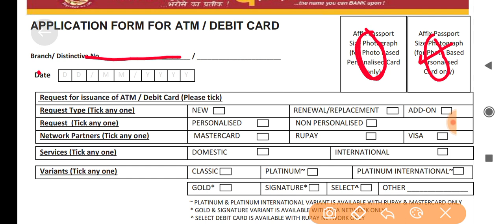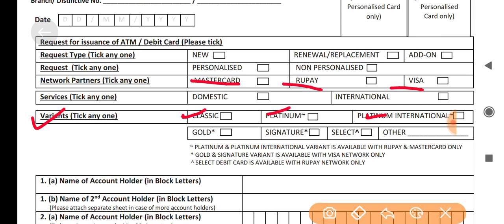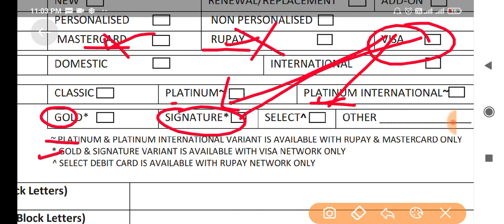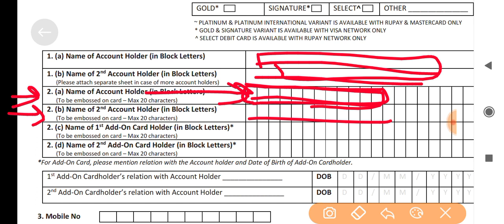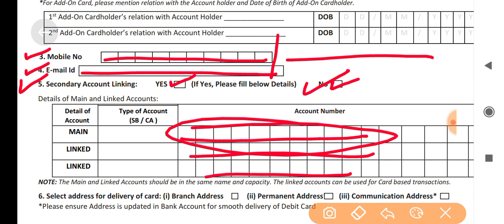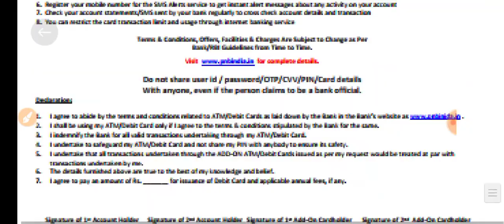pnb atm form kaise bhare | punjab national bank atm form fill up | pnb atm form apply form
pnb atm form kaise bhare,
punjab national bank atm form fill up,
pnb atm form apply form,
pnb atm form fill up,